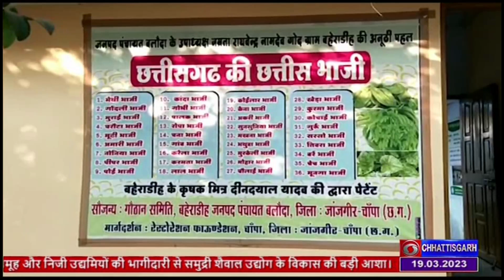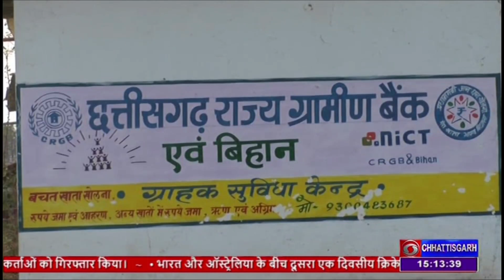DD NEWS CHHATTISGARH DATE 19 MARCH 2023, TIME 3 00 PM